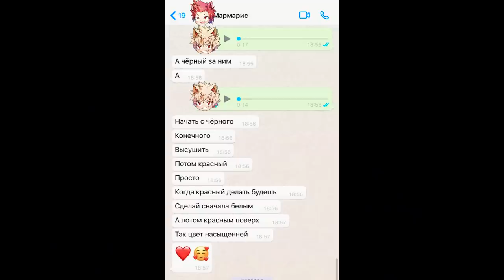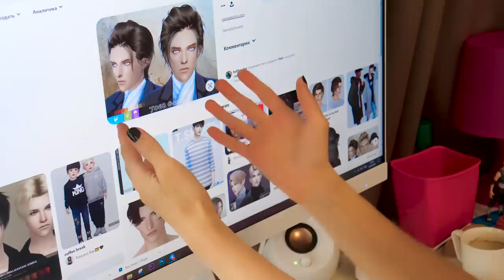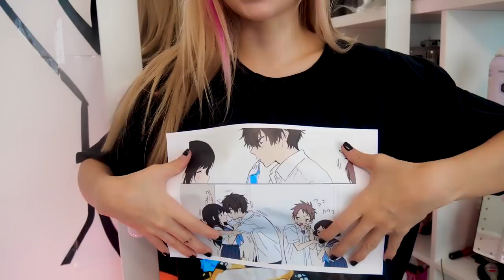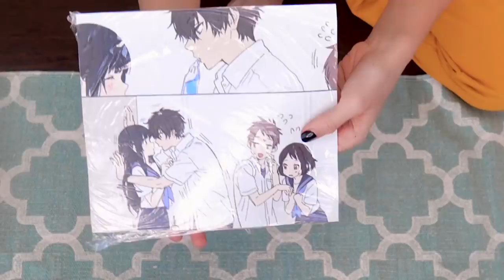ПЕРЕДЕЛЫВАЮ СТАРУЮ ОДЕЖДУ И ОБУВЬ😡 НОВЫЙ ШМОТ DIY Кастом | Лисса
Вторая часть полной переделки одежды. покажу как сделать принт на футболке в домашних условиях. как сделать хайповый шмот . лютый крафт и кастом одежды

Если читаешь это пиши "а как получились те хеленые трусоцки которые как пропуск в усоки я прочт не поняла а мне надо"  а я буду вас лайкать

Полная Переделка старой Обуви и одежды в Хайповый шмот 😡 DIY Кастом | Лисса